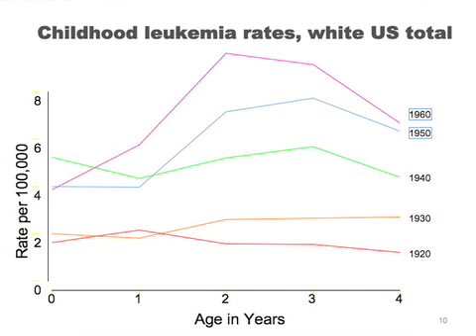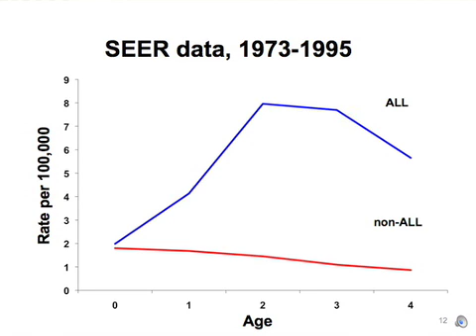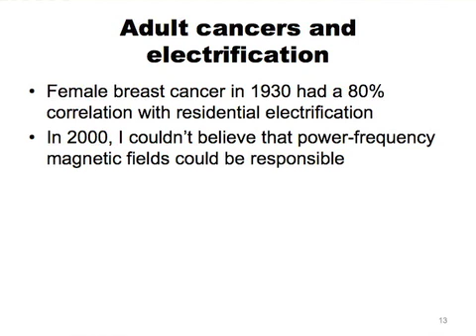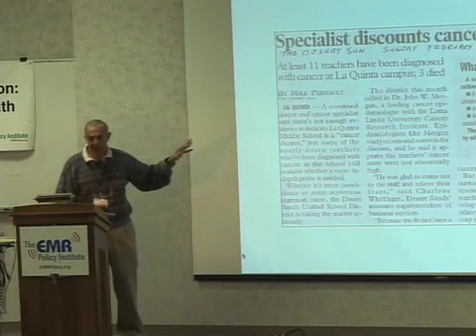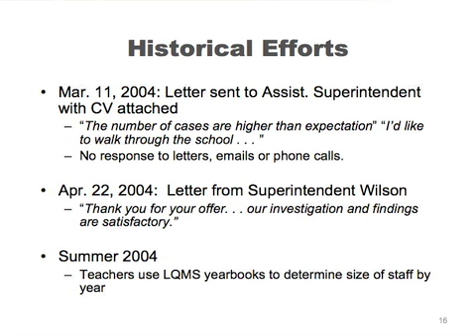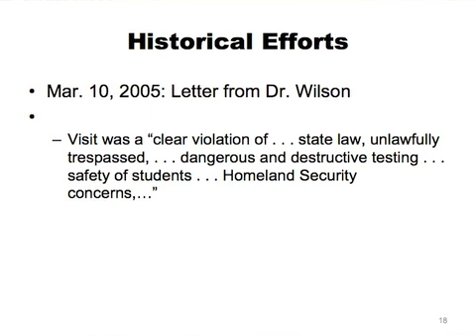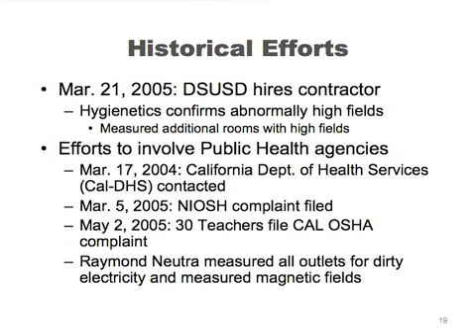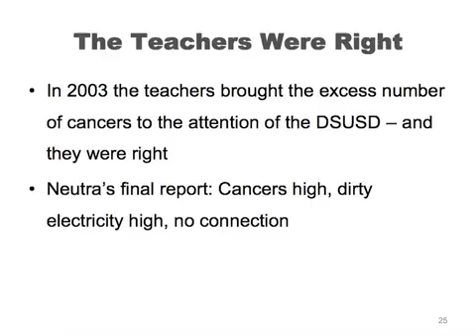Samuel Milham Electrification's Tragic Legacy #2.mov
The explosive recent increase in radio frequency radiation and high frequency voltage transients sources, especially in urban areas from cell phones and towers, terrestrial antennas, Wi Fi and WiMax systems, broadband internet over power lines and personal electronic equipment suggests we may have a 21st century epidemic of morbidity and mortality underway caused by electromagnetic radiation.